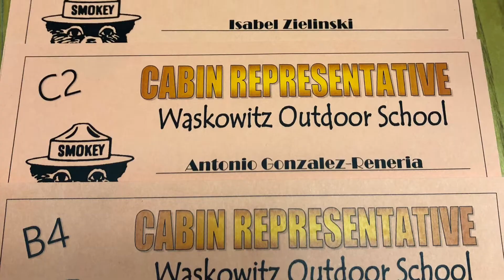Our Trip To Camp Waskowitz Part 3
118 Blue Orcas Sylvester MS